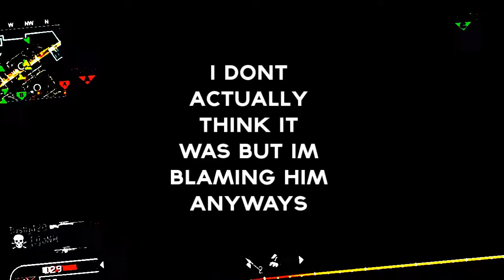getting 4 consecutive headshots with a sniper rifle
okay i dont ask for this often but lets hit 3000000 LIKES for that BANGER.